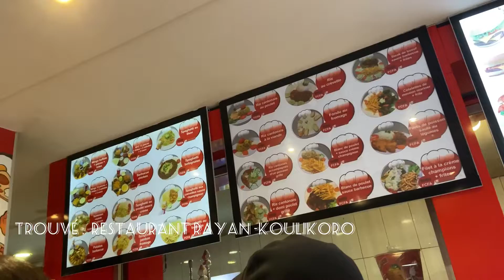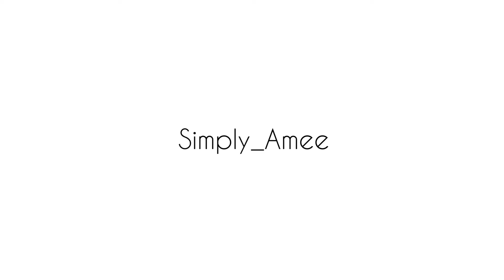Driving Vlog trip / Vlog au Mali 🇲🇱 Bamako